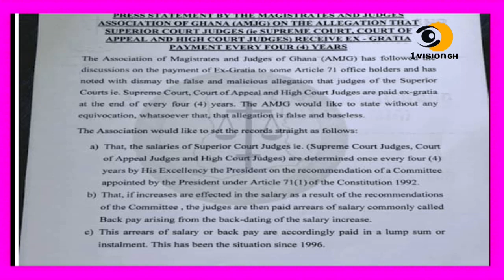Hmm- KEN OFORI ATTA H0T AS MINORITY CALLS FOR HIS HEAD OVER COVID FUND AND JUDGES MAKES THINGS CLEAR